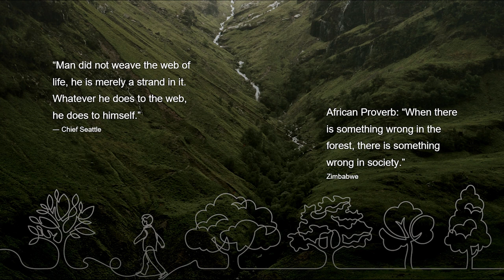Environment & Us: What Students Can Teach Us | Janet Boscarino | TEDxMemphis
Many of us may not have grown up with a deep connection or real experience that fosters stewardship or an understanding of our place in this ecosystem. The larger the disconnect, the harder it is to recognize our impacts. Janet Boscarino, environmental and sustainability advocate, challenges us to engage with people at a young age to connect them to the world around them. After all, children will be the next leaders, voters, elected officials and innovators. Janet Boscarino is the Co-Founder and Executive Director of Clean Memphis. Clean Memphis was founded in 2008 to foster a cleaner and greener Memphis. They work to inspire Memphians to be environmental stewards grounded in civic responsibility. Through research of other cities, Clean Memphis developed a strategic plan focusing on engaging and educating communities, providing high-level cleanup of key areas and implementing a comprehensive environmental education program that includes a focus on sustainability for schools and restaurants. This talk was given at a TEDx event using the TED conference format but independently organized by a local community.